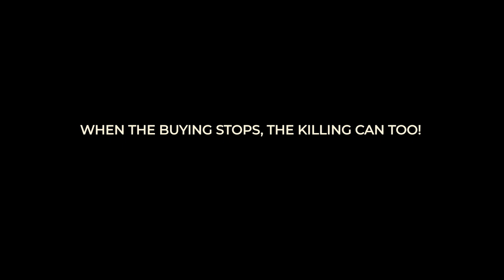Ivory Isolates Friends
A woman adorned with ivory jewelry finds her idea of beauty comes at a price: isolation. It’s illegal to posses ivory and can lead to 15 years imprisonment. Never trade, purchase or possess ivory. When the buying stops, the killing can too.